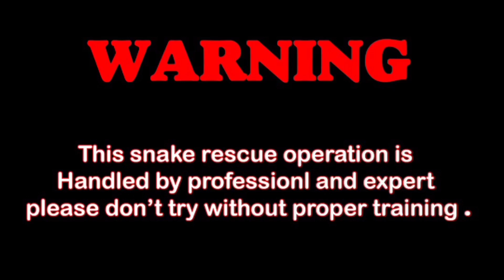घोणस साप पकडताना कसा अंगावर उडी मारत होता पहा l Rescue Venomous Russell Viper Snake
🙏My name is Santosh sutar From Solapur Maharashtra my channel name Sarp mitr santosh

🙏 साप वाचवा पर्यावरण वाचवा🙏

घोणस सापाची माहिती

इंग्रजी नाव : Russell's Viper

घोणसाची लांबी : या सापाची लांबी सुमारे पाच / सहा फुटापर्यंत वाढू शकते.

घोणसाचा रंग : घोणसचा रंग गर्द तपकिरी किंवा पिवळा असतो. या रंगावर लांबट गोलाच्या तीन माळा त्याच्या अंगाच्या डाव्या उजव्या बाजूला डोक्यापासून शेपटीपर्यंत गेलेल्या दिसतात. या लांबट गोलाभोवती फिकट पांढऱ्या कडा दिसून येतात.

राहण्याचे ठिकाण : अडगळीच्या जागा, दगड विटांचे ढीग,पालापाचोळा, उंदराची बिळे, झुडूपझाडे अशा जागी घोणस आढळते.

खाद्य : उंदीर, घुस, पाली, सरडे हे घोणसचे आवडते खाद्य असते. प्रजनन : घोणस मादी एकावेळी सुमारे ५० ते ६० पिलांना जन्म देते.

घोणसाची वैशिष्ट्ये हा विषारी साप आहे. घोणसच्या डोक्याचा आकार त्रिकोणी असतो.

त्याच्या अंगावरील खवल्याची नक्षी आकर्षक उठावदार असते.

खाद्य शोधण्यासाठी तो रात्री बाहेर पडतो.

घोणस चिडखोर स्वभावाचा सर्प असून धोका
जाणवल्यास चावा घेतो.

चिडल्यावर शिट्टी वाजवल्यासारखा आवाज काढून शत्रूला दूरजाण्याचा इशारा देतो.

याची खोडी काढल्यास अंगाचे वेटोळे करून शत्रूवर हल्ला करतो.

जाडजूड आकाराचा असल्यामुळे तो अजगरासारखा दिसतो. तो चपळ असतो.

त्याचा रंग, शरीरावरील नक्षी ही पालापाचोळ्यासारखी दिसते. त्यामुळे तो चटकन ओळखू येत नाही. त्यामुळे

त्याला भक्ष्य पडकडण्यास मदत होते आणि शत्रूपासून

त्याचे संरक्षणही होते.

तुमच्या घराच्या आसपास किंवा घरात साप आढळून आल्यास आमच्याशी संपर्क साधा
मो.9975264278

sarpmitrsantoshsutar murliwalehausla# aakashjadhav#mubarksnakesaver# mirzamdarif#kamalchoudhri# bappidasnakeexpert#saidaskusal#allindiasnakerescuelar#venomoussnake#longsnake#kingcobrasnake#sandboasnake#commankraitsnake#ratsnake#viralsnakevideo#